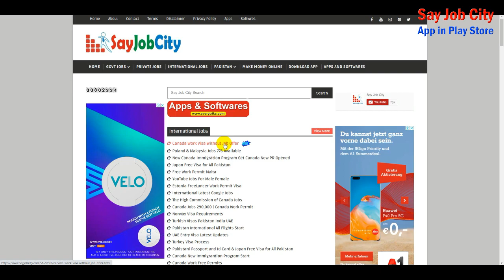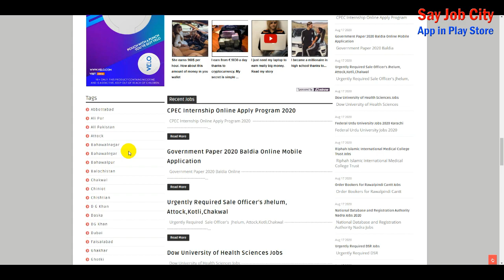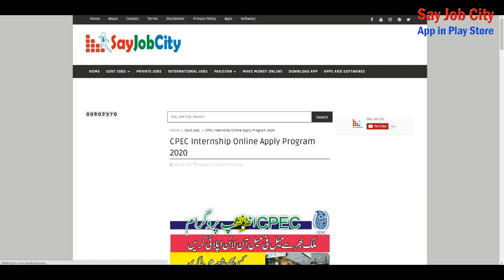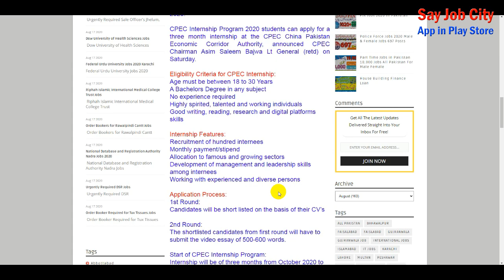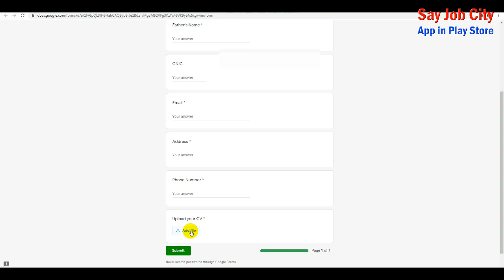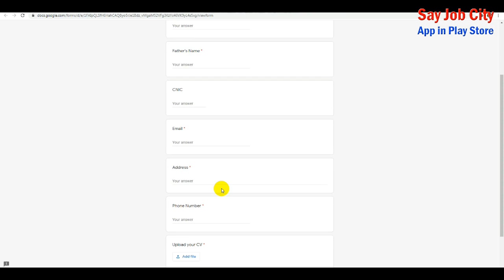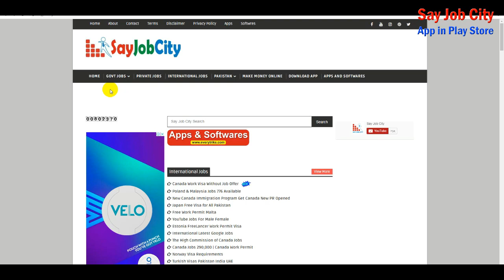CPEC Internship Online Apply Program 2020 | Internship in Pakistan 2020 | CPEC Internship Scheme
CPEC chairman proclaims launch of 3-month internship for Pakistani adolescents China-Pakistan Economic Corridor (CPEC) Authority Chairman Lieutenant General (retd) Asim Saleem Bajwa on Saturday announced the launch of a three-month CPEC internship.He said the internship is an inclusive, countrywide challenge, specializing in human and social improvement and will contain 60 consistent with cent of young people.Lt Gen Asim Saleem Bajwa also shared a brochure of the internshipIn a -component tweet, the chairman said inside the spirit of teens empowerment, CPEC has supplied the young people of Pakistan an possibility to develop abilities and reviews that would allow Pakistan to develop and prosper in the future.

summer internship 2020 pakistan
Cpec jobs 2020
Online Apply Cpec Internship Program 2020
government internship program 2020
internships in pakistan
jobs in cpec china pakistan economic corridor
cpec driver vacancies
Internship Program In Pakistan 2020
internships in pakistan
How to Apply Online CPEC Internship Program Pakistan